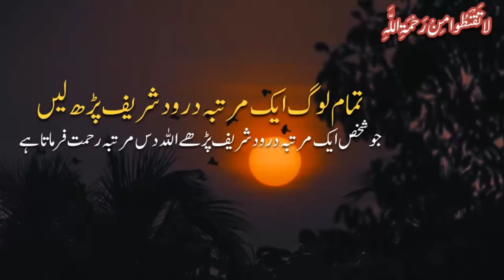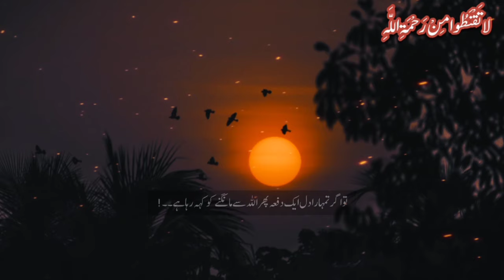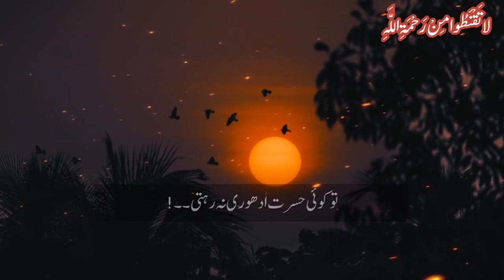دعاؤں کی قبولیت کا راز || प्रार्थनाओं की स्वीकृति का रहस्य | dua ki qabolyat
Best Islamic Life Changing Video
best time for prayers, , tahajjudkidua, , jab Allah Raji hota hai to, jab Allah Khush hota hai to, tahajjud ki fazilat, tahajjud Ke fayde, FR saleemi